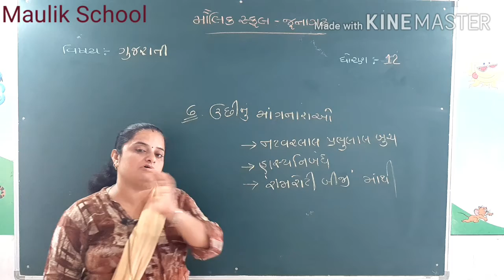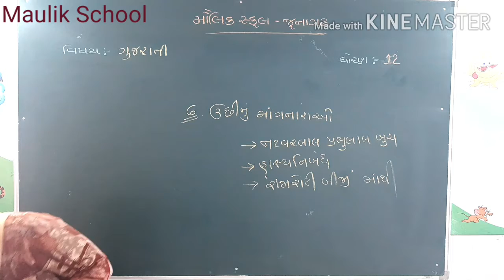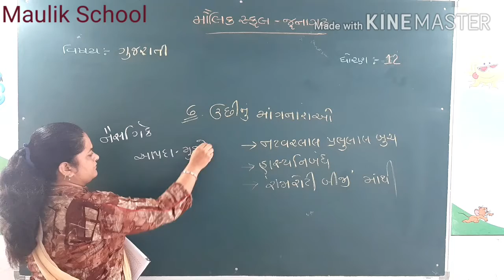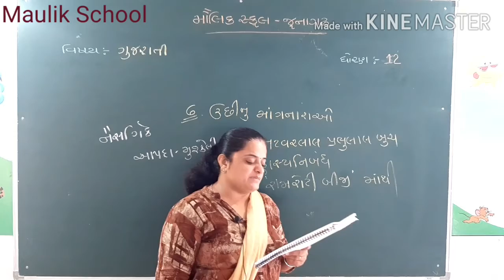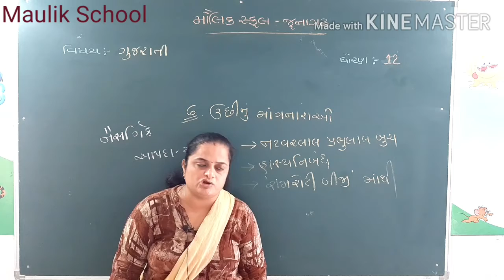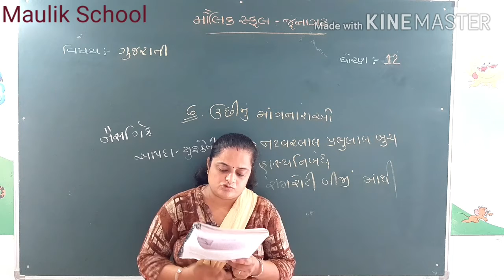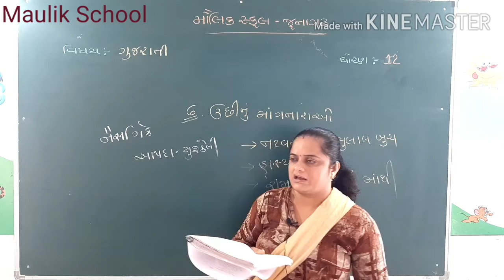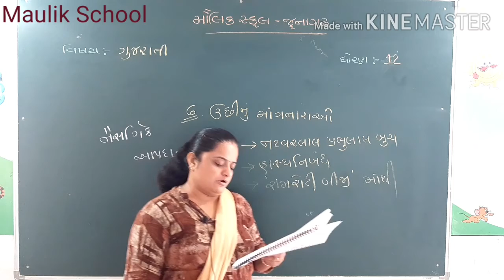Maulik School | Gujarati | Std 12 | Chapter 6 | Uchhinu Mangnarao | Part 2